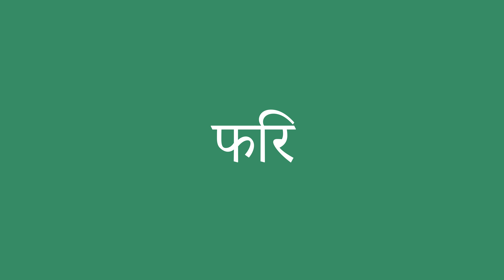फिर इंग्लिश में क्या है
फिर को अंग्रेजी में सही तरह से कैसे बोलें। ध्यान से सुनो।
फिर का हिंदी से अंग्रेजी में सही अनुवाद क्या है?आप अमेरिकी व्यक्ति की यरह बोलिए।